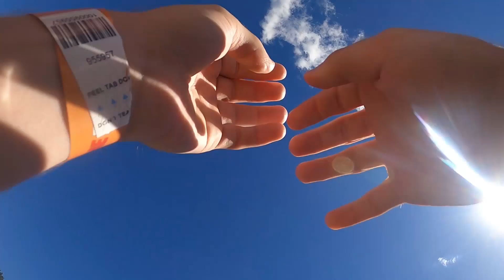(VLOG 418) Adventure World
Had an awesome time at Adventure World, went on the Inferno & Goliath